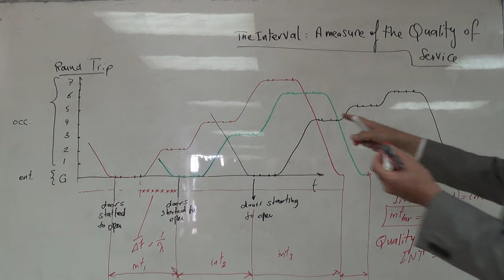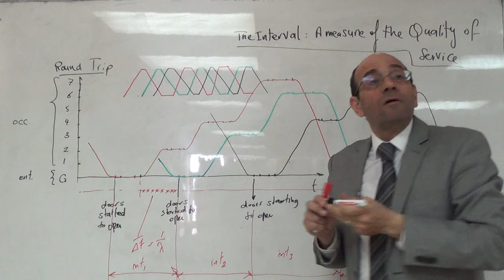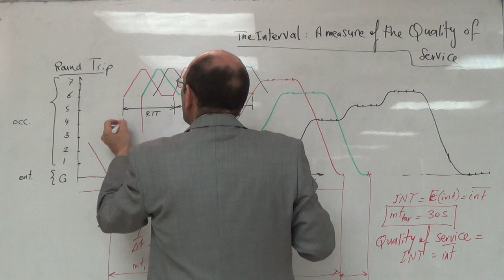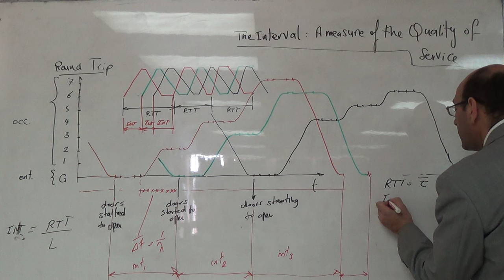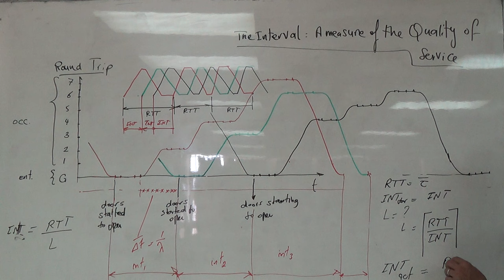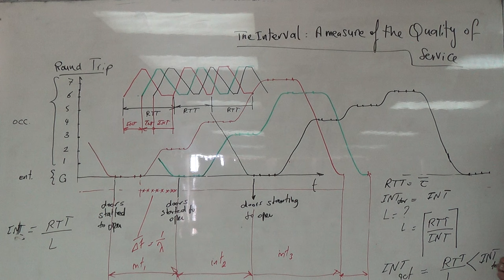The Equation for Finding the Required Number of Elevators, 1/3/2016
An important equation is introduced in this video.  The required number of elevators for a design is calculated as a function of the round trip time and the target interval.